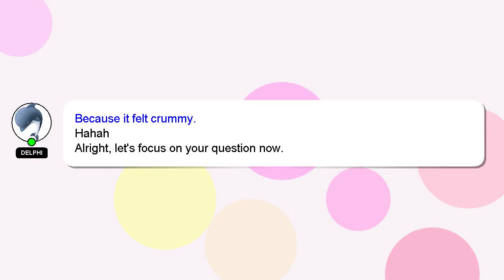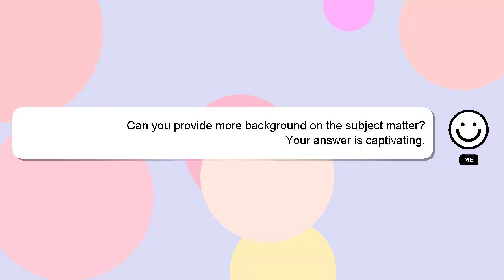How to reduce frown lines between eyebrows?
A little intro about me, Hi there, I go by the name of Delphi. I am willing to help you find the solutions to your questions. - How to reduce frown lines between eyebrows?

Providing an answer will be acknowledged and appreciated with a 'heart' from me.

*2 What we are experimenting :*